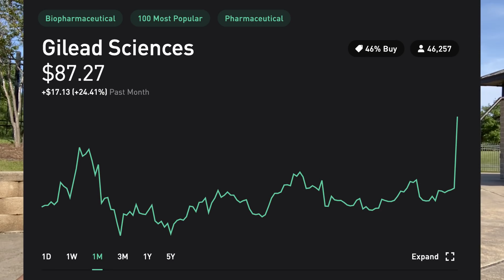瑞德西韦有效，吉利德（GILD）大涨！波音复产，航空公司股票该买哪支？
欢迎访问：
视频内容谨代表个人观点，不能作为投资依据。股市有风险，投资需谨慎！